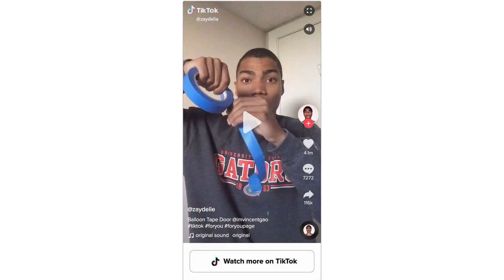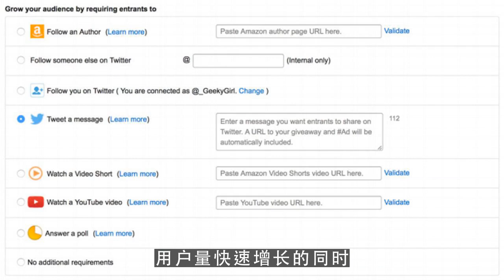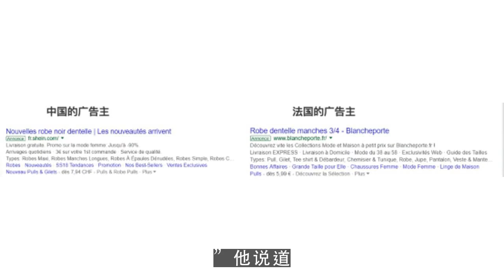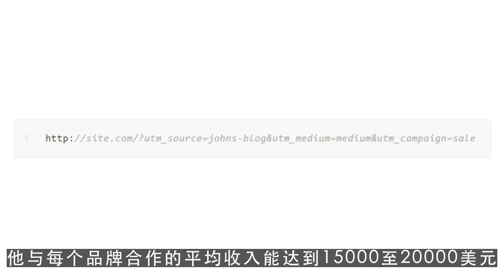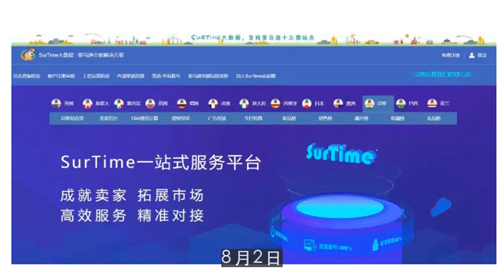youtuber,直击！8亿声量无效 TikTok美国网红大迁移 第1集